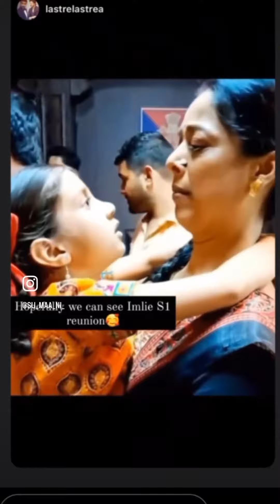Fahmaan khan आज भी Sumbul Touqeer khan को मिस करते है 🤔 | Manisha Singh Rajput